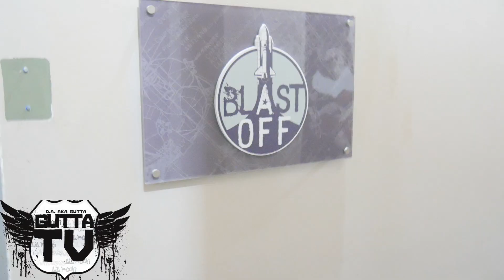Wochee: New York Press Week, ThisIs50, HotNewHipHop, Atlantic Records